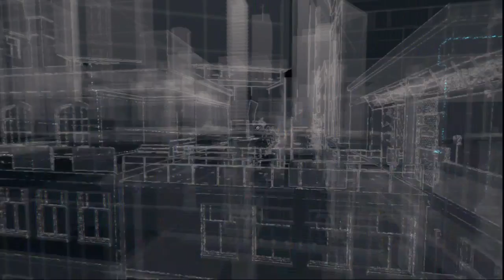Watch Dogs Part 14- Mayor Rygoma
Left us a present.
Watch_Dogs Playthrough with the TF Squad.